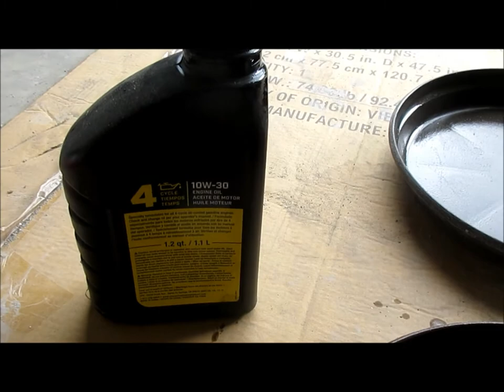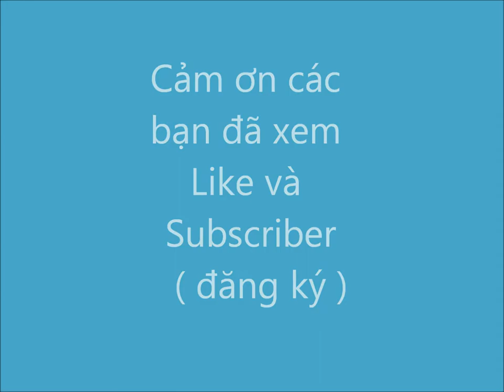Diy with harry snail. Cách làm xi măng bước.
Tron xi mang cho con Mickey Mouse Cách làm xi măng bước, craft cemnet và trộn cement cho mặt chuột Mickey Mouse.
Post : Harry Vu.
Cho nhau tiếng nói hiền hoà.
Tiếng chim vui nhộn, nhạc hoà tiếng ve. ( Harry - Huy Vu 7/3/22 )